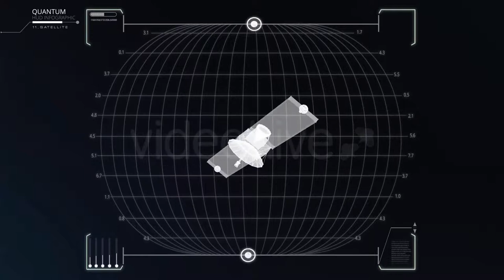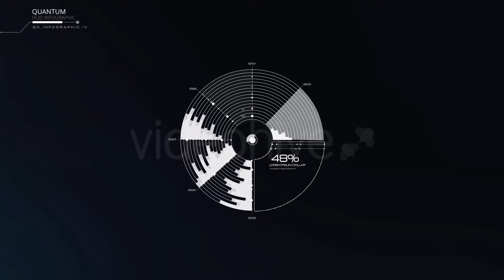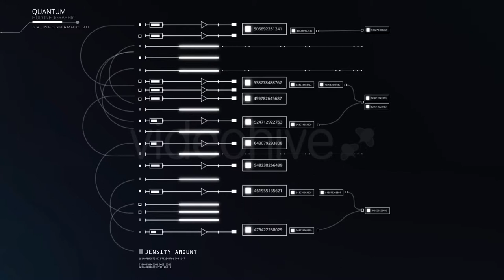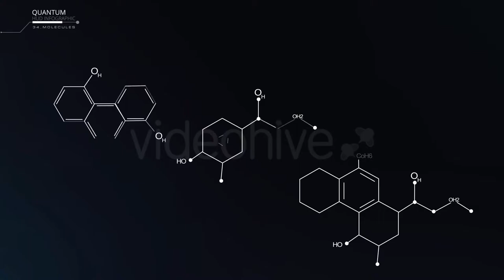After Effects Template: Quantum HUD Infographic